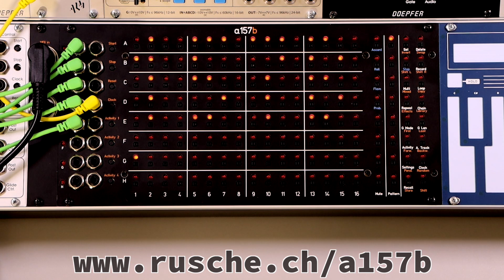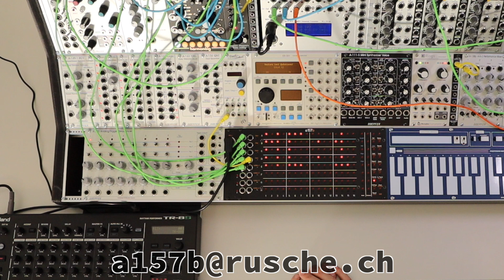a157b - New Panel and MIDI Module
The release 0.9.6 supports the coming extension module a157m (MIDI out) and the new black panel. And flam as an additional drum rudiment.

The software (for Windows, Mac and Linux) and the manual are